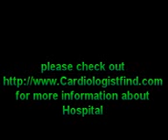Cardiologists, Hospital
Video, News video of Cardiologist, Cardiologists, Heart, Hospital Web Directory

Comprehensive web resource of Cardiologists, Cardiology Pediatrics Physicians & Surgeons, Cardiology Physicians & Surgeons, Cardiology Clinics, Clinics & Medical Centers, Cardiology Hospitals, Pediatrics, Physicians & Surgeons, .

Online internet guide of , Physicians & Surgeons, Pediatrics, Cardiology Hospitals, Clinics & Medical Centers, Cardiology Clinics, Cardiology Physicians & Surgeons, Cardiology Pediatrics Physicians & Surgeons, Cardiologists.

Video how to, how to youtube video of cardiologist, cardiologists, medical surgeon, physicians clinic, cardiac care, medical surgeons, pediatric cardiologist, cardiovascular care, heart, hospital, medical, hospitals, physicians, cardiac, cpr, cardiology